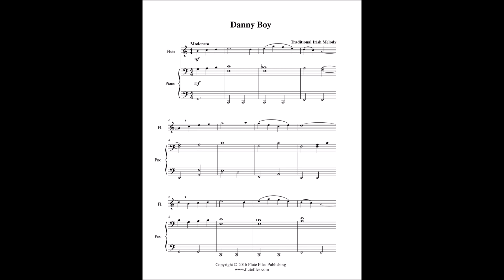Danny Boy - Flute Solo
“Danny Boy” flute solo sheet music.  Traditional Irish melody arranged by Lynette Auberjeunois for late beginner/early intermediate level.  Download in the key of C includes a one page flute solo and a three page piano score.  Range: A1 to E3.  Published by Flute Files Publishing (FO70-1016).